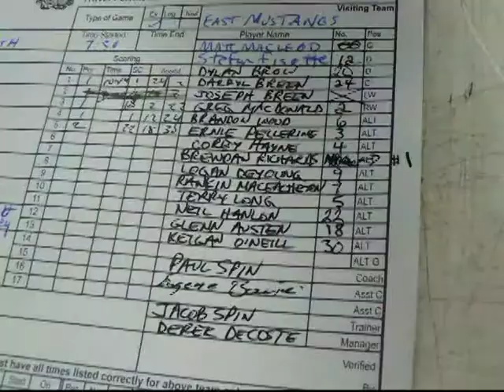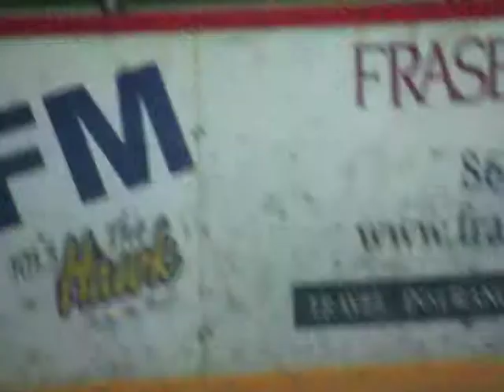East Coast Musicians Hockey Game - Intros - April 26 2012.mpg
East Coast Musicians played a fun hockey game against the East Antigonish East Academy Teachers and Students at the Antigonish Arena on April 26, 2012. All proceeds to the Student Council. Here's the introduction of the teams.